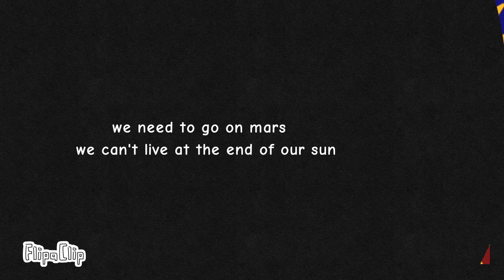Earth's Death and New Singularity